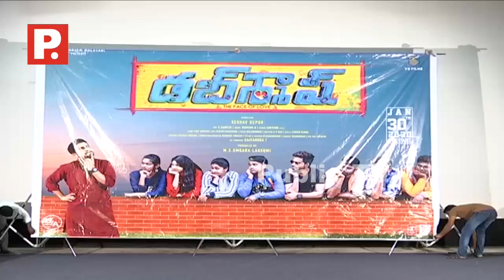Dubsmash Movie Press Meet | Pavan Krishna, Supraja, Getup Seenu | Public TV